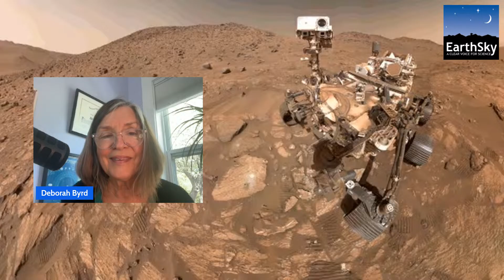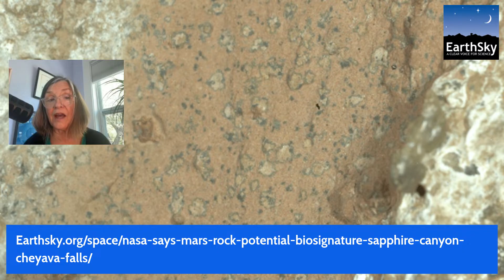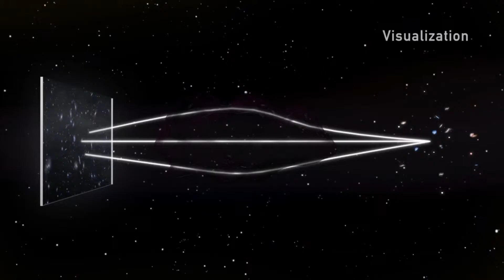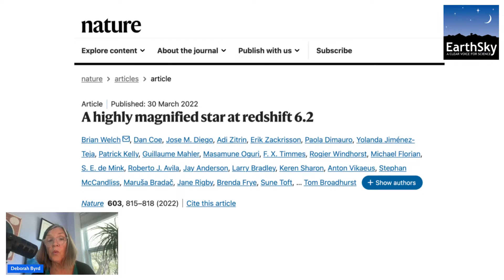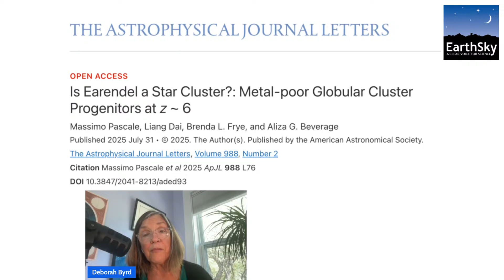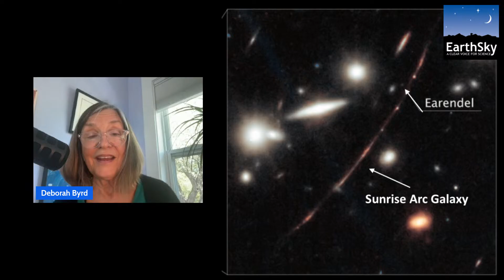Is Earendel Still The Most Distant Star?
Discovered in 2022, Earendel was hailed as the most distant star ever seen. But new results suggest a twist — Earendel might not be a lone star at all, but a cluster of stars shining together from the cosmic dawn. EarthSky's Deborah Byrd explores how Hubble first spotted Earendel, what new JWST data reveals, why it matters whether Earendel is one star or many, and the smoking-gun evidence astronomers are still seeking. The video drops at 12:15 p.m. CDT on Wednesday, September 10.